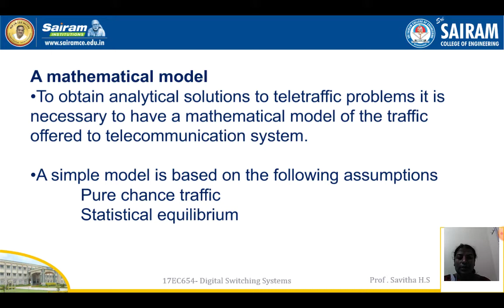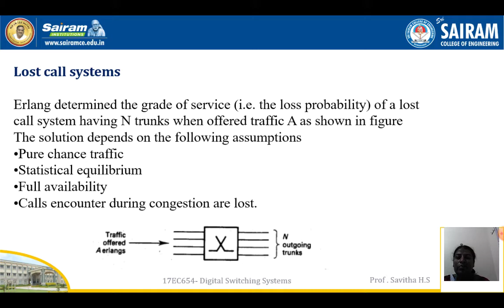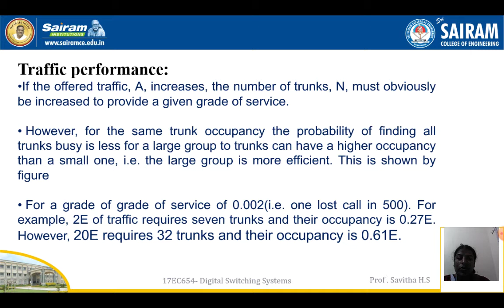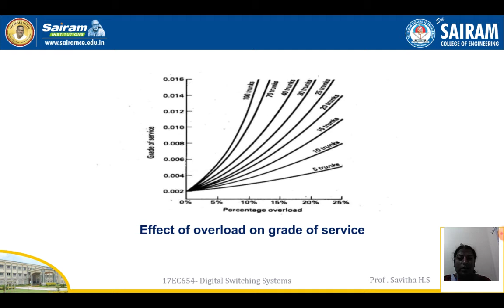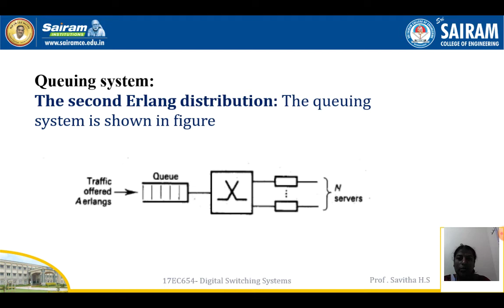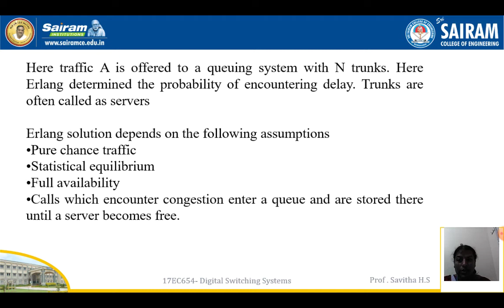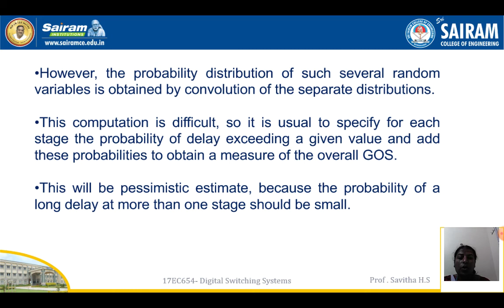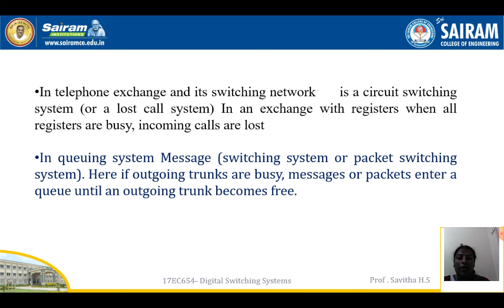Lecture video_17EC654_Module3_Telecommunication traffic 2_Savitha